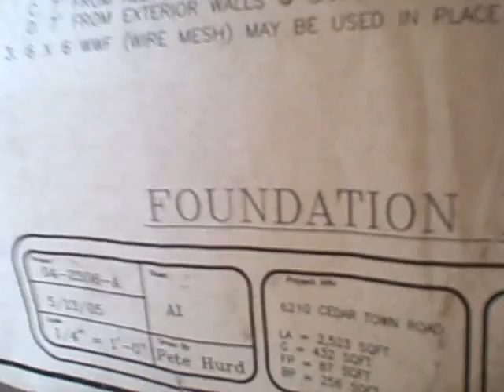6210 Cedartown rd